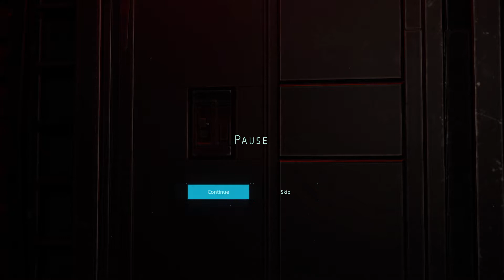DEATH STRANDING Gameplay Walkthrough Part 14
Death stranding is an action game developed by Kojima Productions. Death stranding has been getting a lot of positive reviews but reviewers do say that Death stranding is love it or hate it game there will be litle people that are in between.
Death Stranding is an action game set in an open world.
In death stranding the player controls Sam Bridges, a porter for a company known as Bridges. The player is tasked with delivering cargo to various isolated cities known as KNOTs, and is evaluated by the company and recipients based on their performance
The player's main enemies include otherworldly creatures.